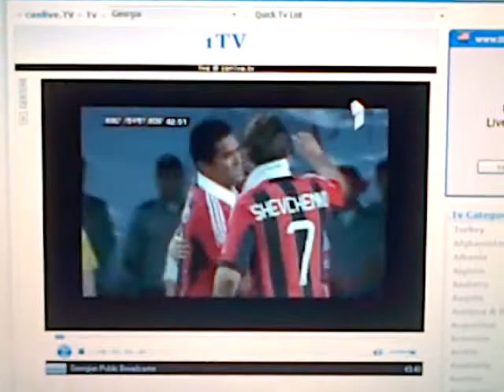Kaladze testimonial v Milan Glorie Inzaghi Penalty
the greatest striker of all-time